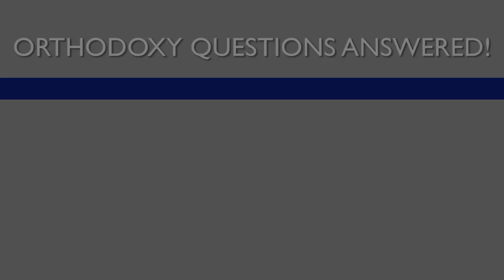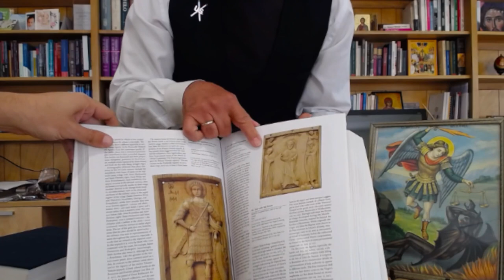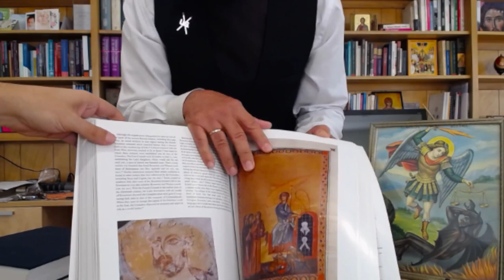Orthodoxy Questions Answered! #96 (7/14/22)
This is a special pre-recorded episode featuring viewer submitted questions. Our regular live program will return August 4th. During our summer hiatus, please enjoy these special episodes at our usual time, 7pm ET, every Thursday. God bless. ~ Father Maggos